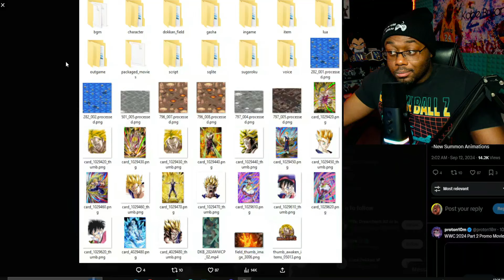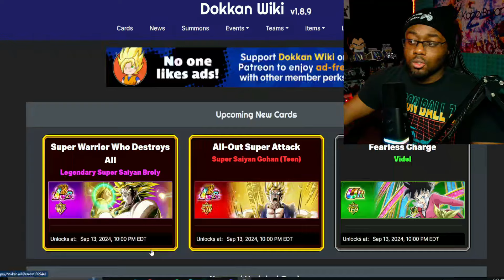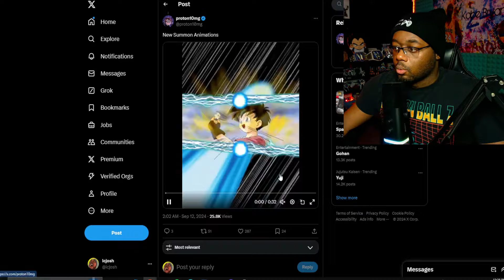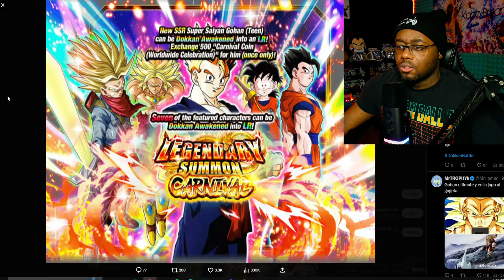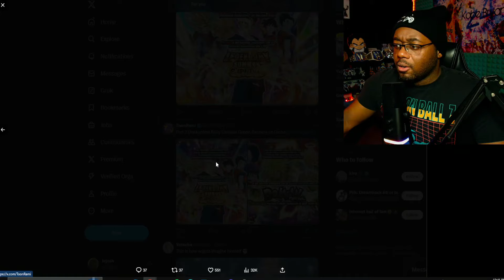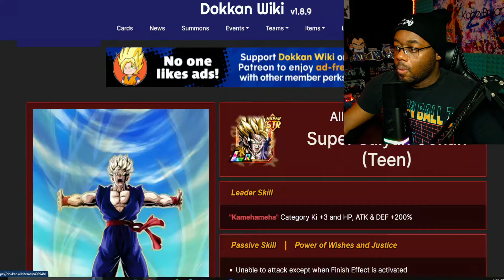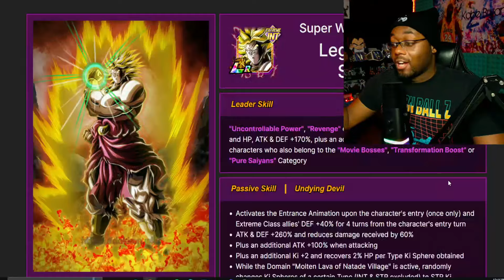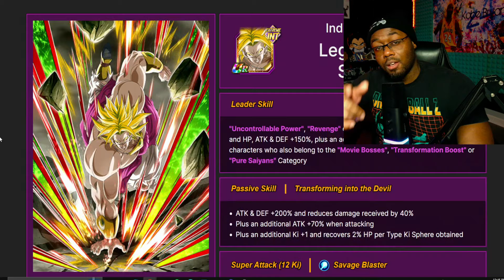CONFIRMED!! PART 2 SUMMONING BANNERS COMING OUT EARLY!!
You need to watch this!! BIG DATA DOWNLOAD for Dokkan Battle!! Banner release time has changed!!